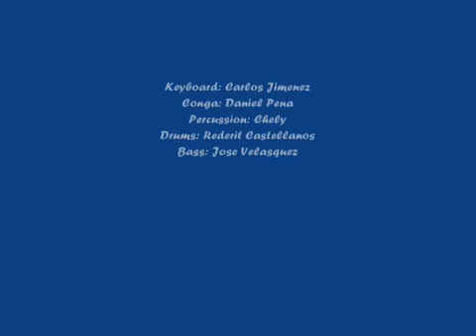Nevada Show Orchestra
TOCANDO CON LA ORQUESTA NEVADA SHOW EN MIAMI